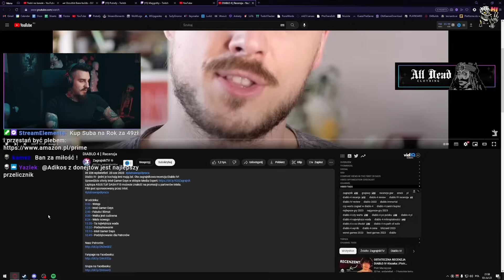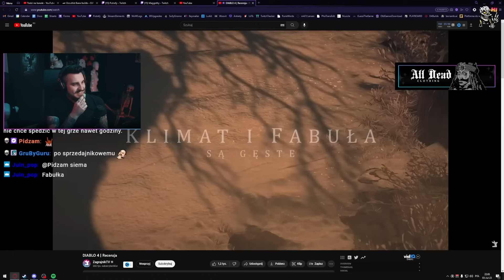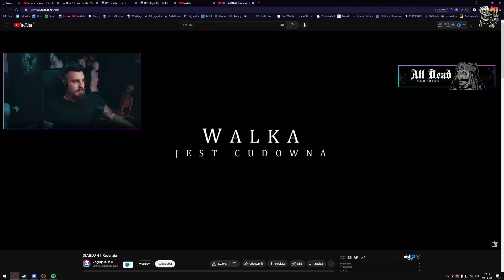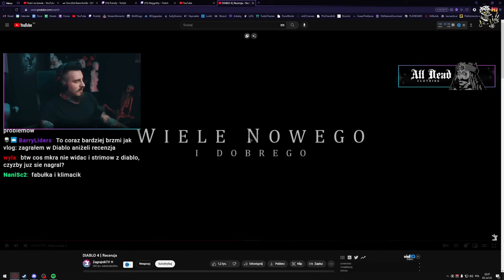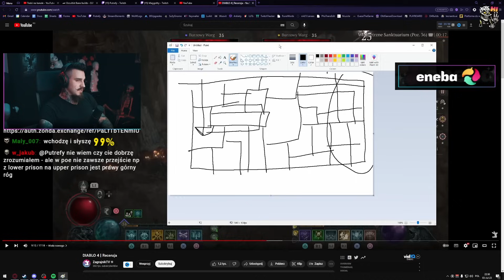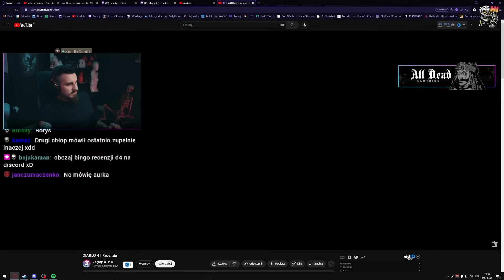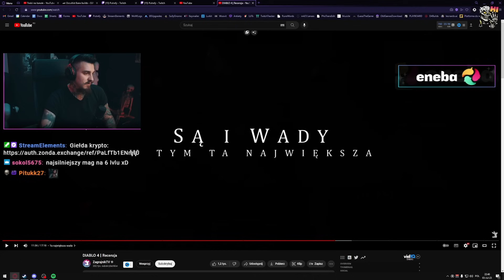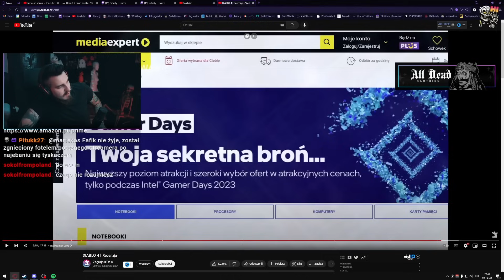Casualowa Recenzja Diablo IV | Kiszak Ogląda